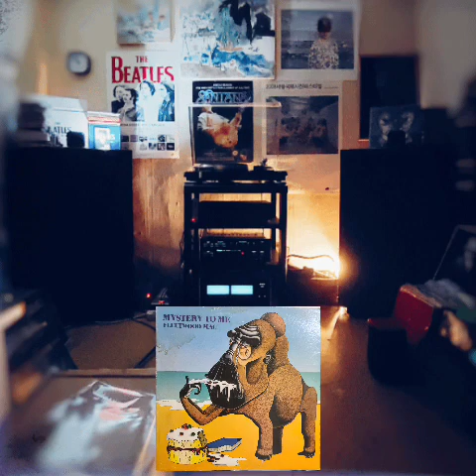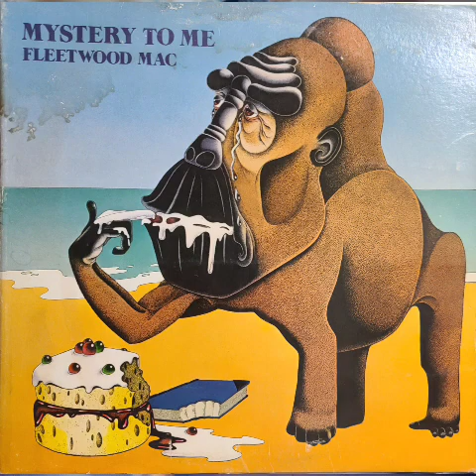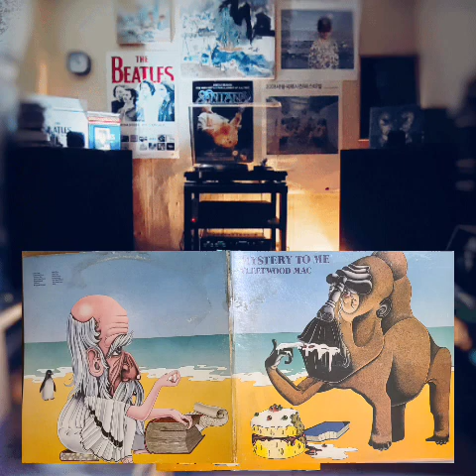FLEETWOOD MAC - Emermld Eyes (lp) : JBL c34